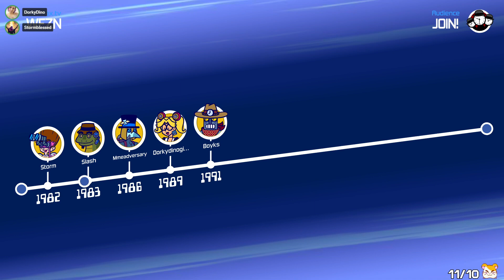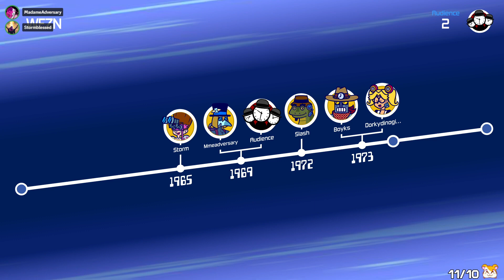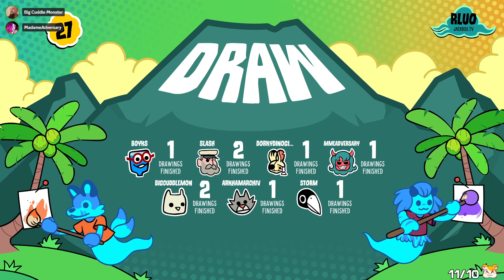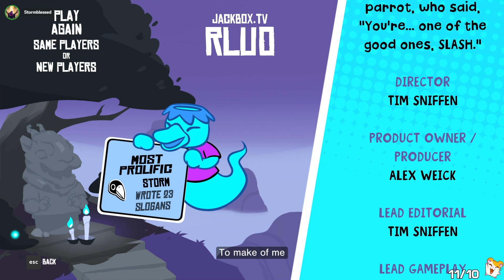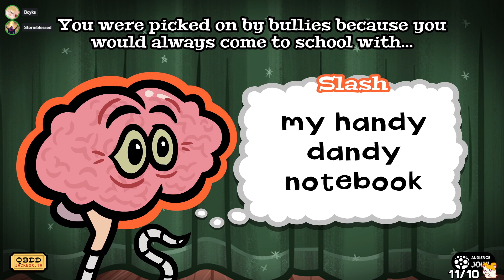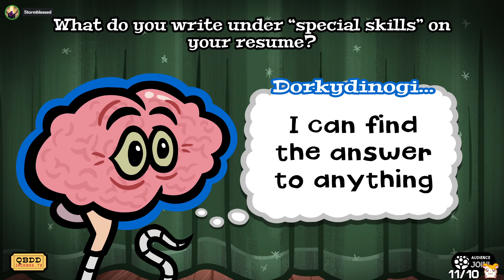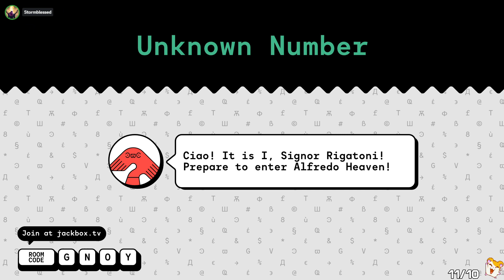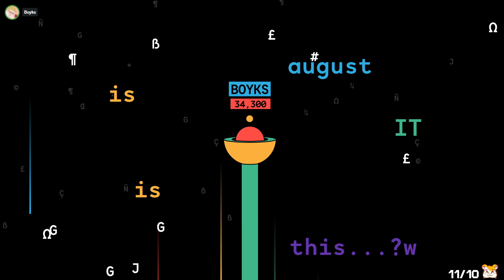Twitch VoD: The Jackbox Party Pack 10 With My Discord!